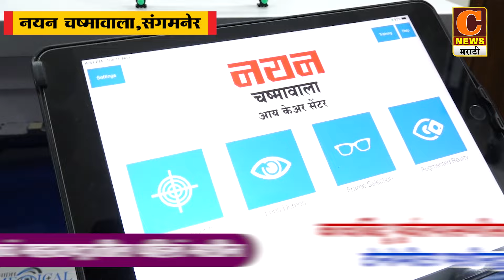संगमनेर - रामनामाच्या गजराने खेडेही दुमदुमले, सावरगांव घुले येथे रामचंद्रांच्या प्रतिमेची प्रदक्षिणा